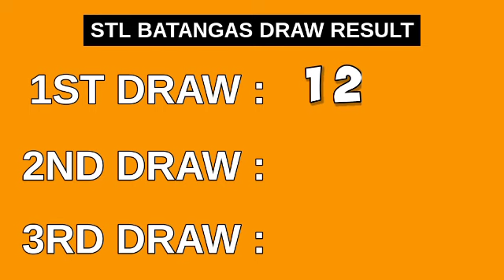1ST DRAW, STL BATANGAS 11AM Result Today May 7, 2023 MORNING DRAW RESULT PHILIPPINES